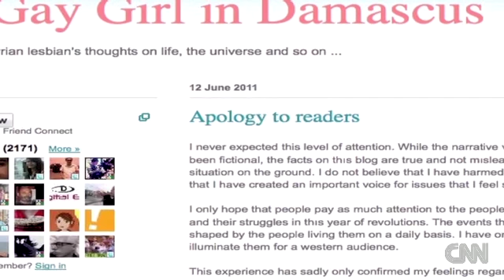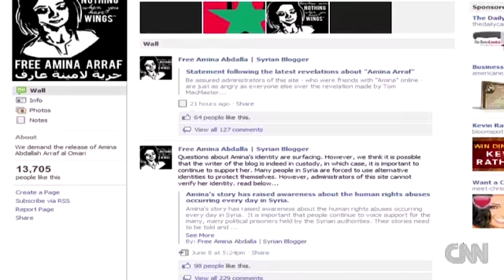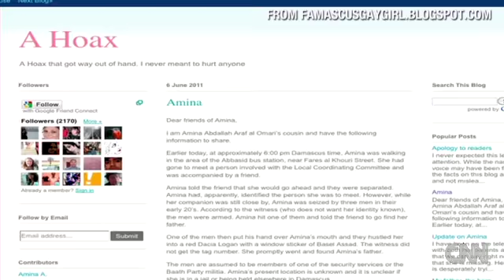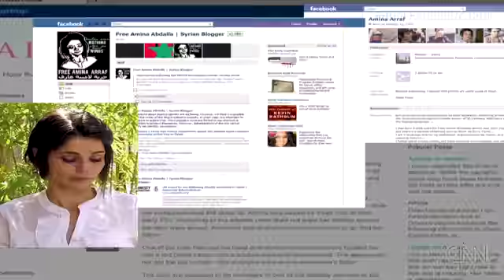'Gay Girl in Damascus' exposed as fraud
CNN's Hala Gorani reports on the revelation that a popular Syrian blog was a work of fiction.